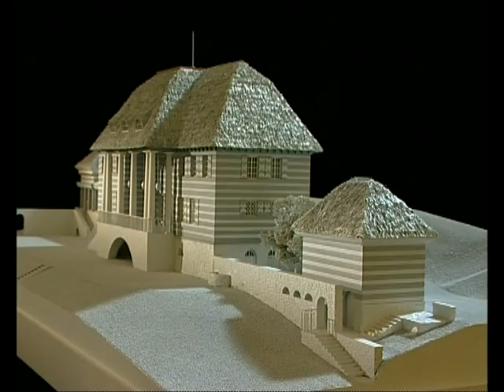Primavesi.eu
Historie hotelu Primavesi v Koutech nad Desnou